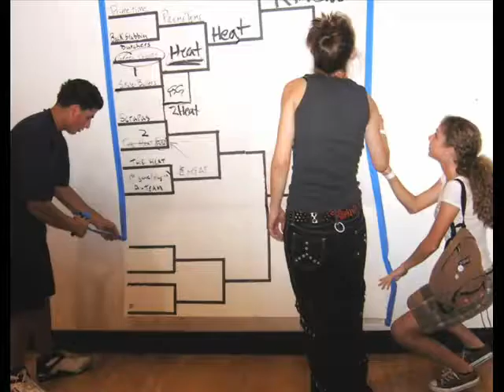FCC BOCA YOUTH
First Christian Church of Boca Raton Youth Ministries